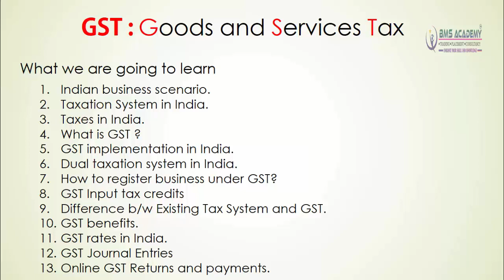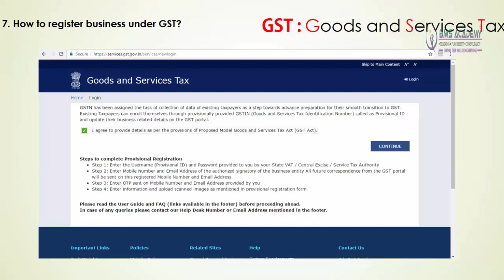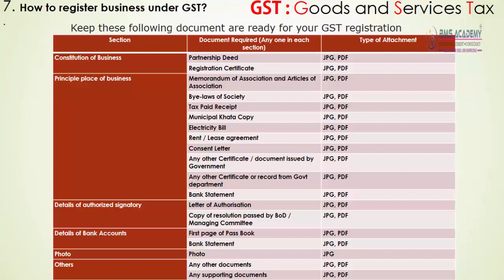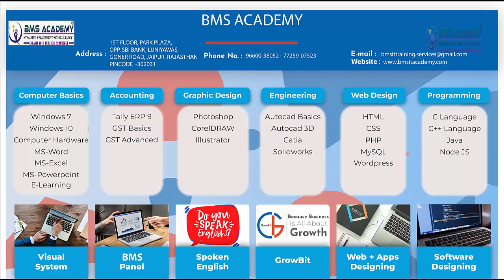3 How to register your buisness under GST